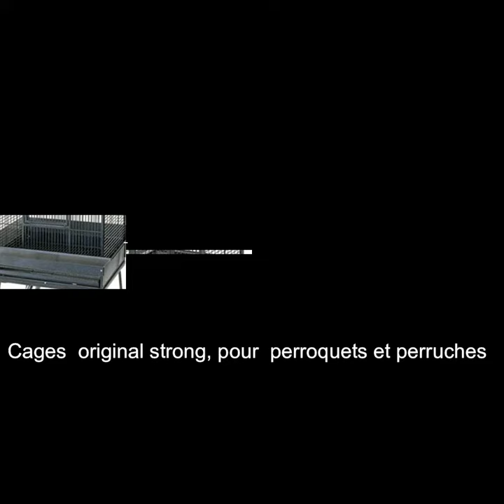fm tropical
Animalerie d'oiseaux exotiques perroquets perruches  et autre ...
mais aussi alimentations   jeux cages  perchoirs